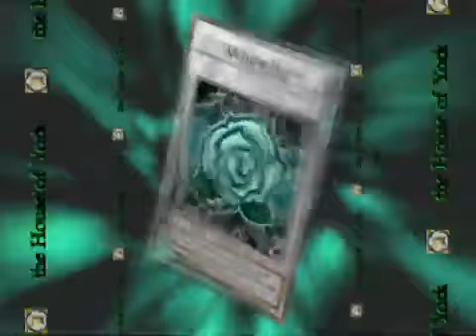Yu Gi Oh Duelist of Roses intro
ITS YUGIOOOOOOOOOH